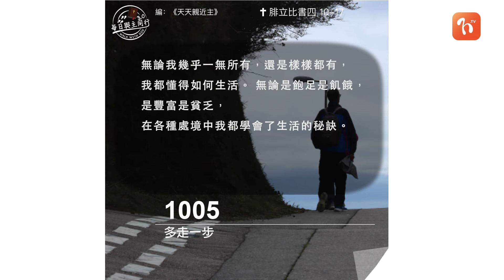​2024.04.18《每日與主同行 3.0》👣 主題：多走一步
💬遇到有需要的人，我們可以試着問自己，除了禱告，我還可以為他們做些甚麼？遇到單親家庭，我可以幫他們帶帶孩子嗎？友人孤單時，我可以請他們來家裏坐坐嗎？跟他們吃頓飯、替他們找一本合適的書、送一份適合的禮物、陪他們多走半小時的路程、即時為他們禱告⋯⋯都能使有需要的人心裏暢快。真的，我們可以多走一步！

❤️ 心靈的鏡子
我身邊有沒有一些人需要我作出具體的幫助？